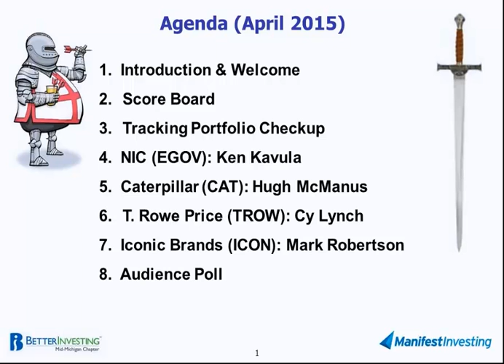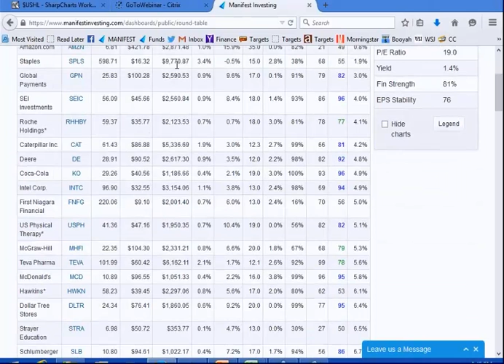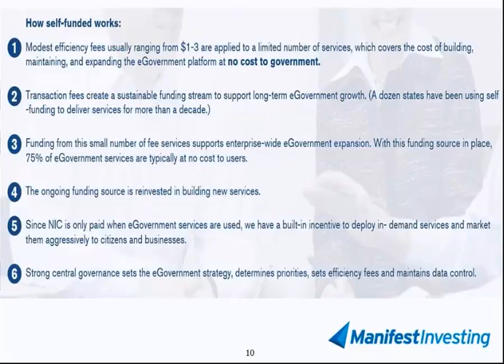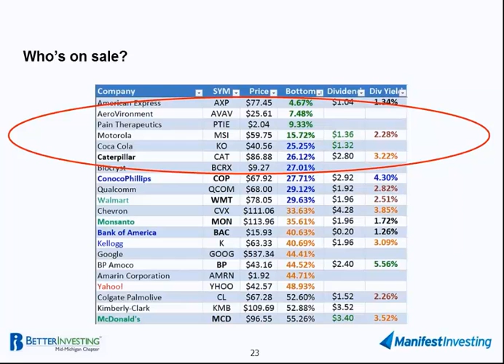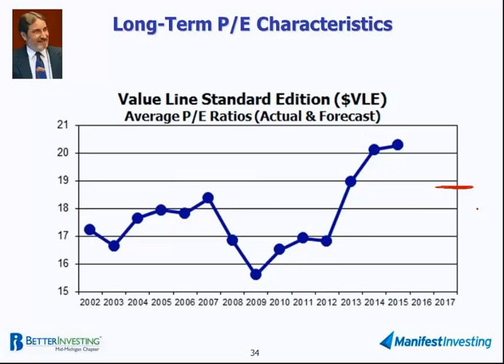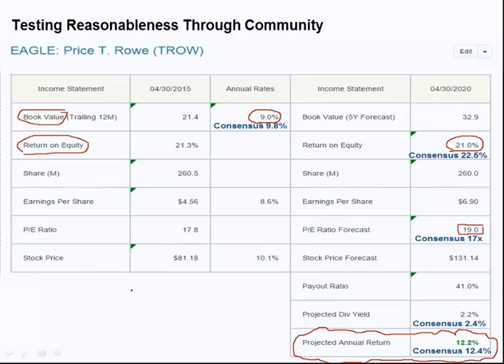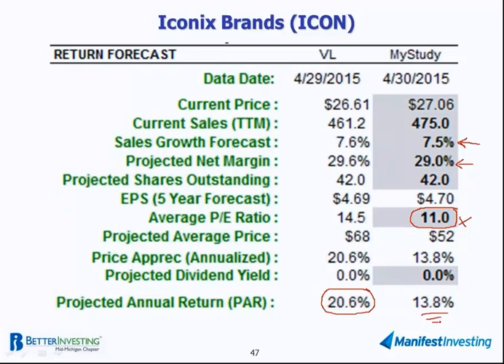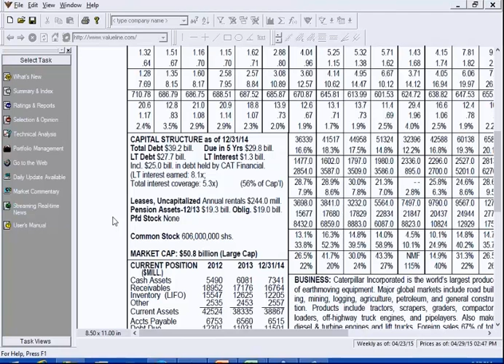Round Table, April 2015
Stocks covered: Caterpillar, CAT, Iconix Brands, ICON, NIC, EGOV, T. Rowe Price, TROW and the audience selected NIC. Inc, EGOV.